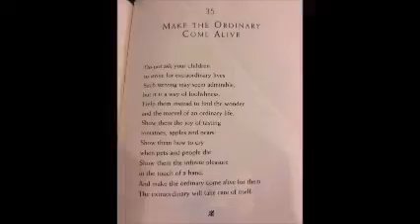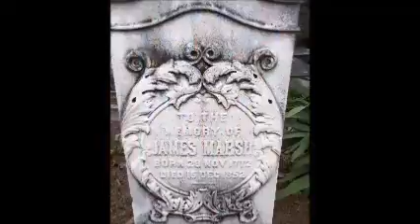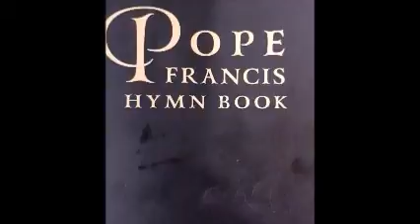Relating and Key to Spiritual World